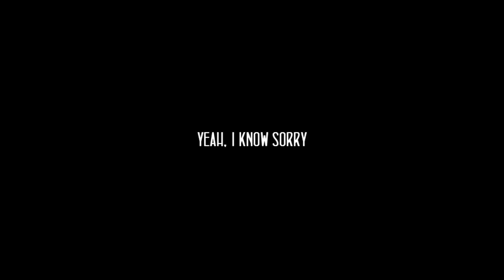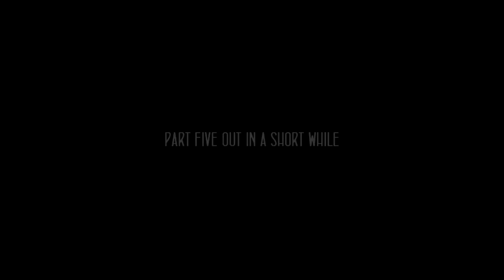#4 Incredipede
Ganesha, GANESHA. GAAAANEEEESHA!

/Puff